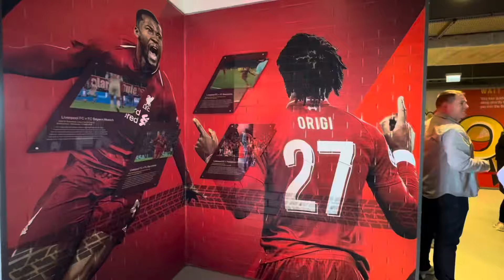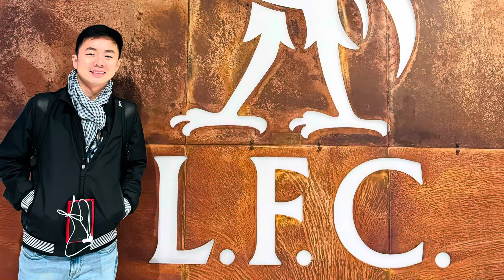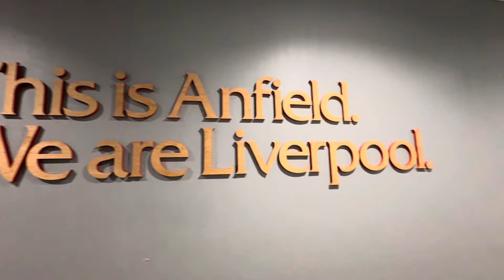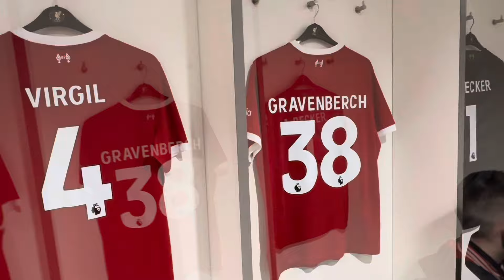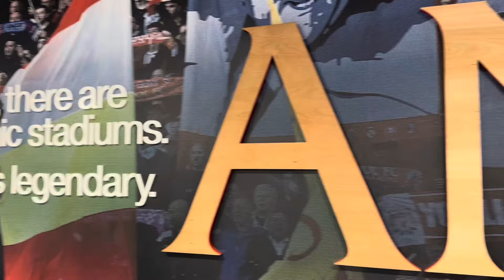Liverpool FC Anfield Stadium Tour ⚽️ | 利物浦足球俱乐部体育场之旅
- Press Conference Room | 新闻发布室
- This Is Anfield sign | “这是安菲尔德”标志
- Player's Tunnel | 球员通道
- Managerial Dugout | 教练席
- Dressing Room | 更衣室

Apr 2024